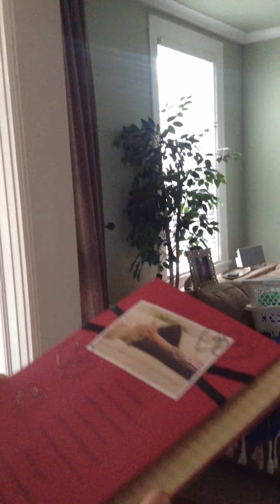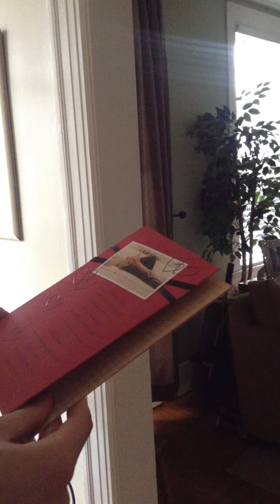Amir's Valentine's Day Scavenger Hunt 2013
Amir gets home from work and embarks on a scavenger hunt through our apartment.